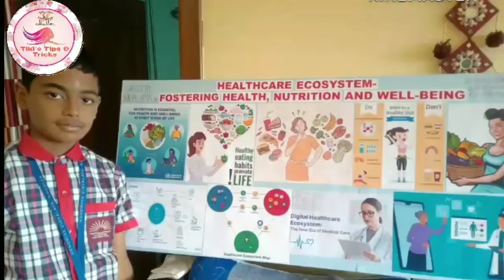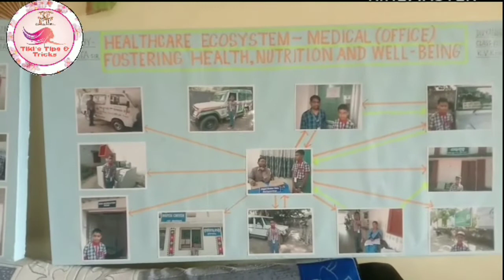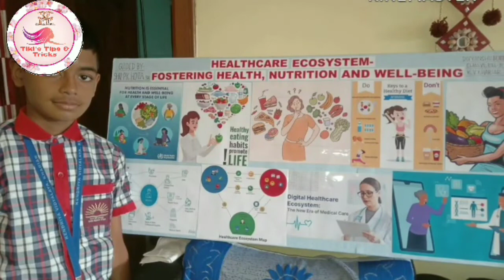Science Exhibition Theme /Healthcare Ecosystem /School Exhibition /Science Project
CBSE Board
Kendriya vidyalaya
Science Exhibition ideas
Tiki's Tips & Tricks
science
Instagram ID ✅ tikistipsandtricks1✅